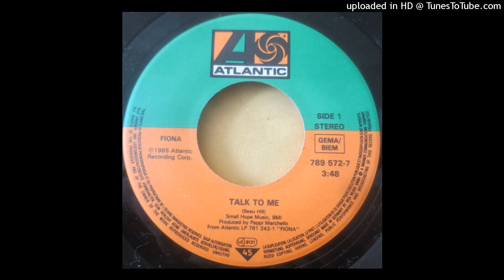Fiona - Talk to Me 1985